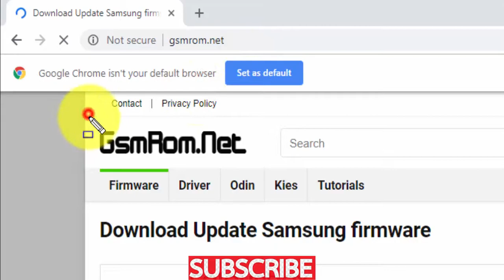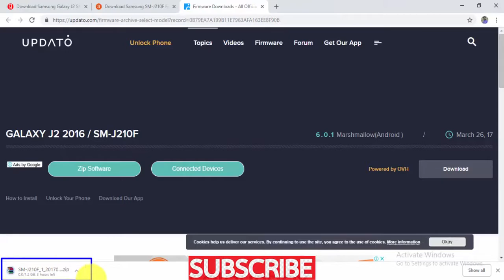Download Samsung Galaxy J2 SM J210F Stock Firmware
we have managed to share the Original Samsung Stock Rom (firmware) for all the available Samsung Devices. we will give you a tutorial on how to update the firmware of your Samsung Galaxy J2 SM-J210F .

Required for this is:
- your Galaxy J2 SM-J210F , with at least 30 percent charge.